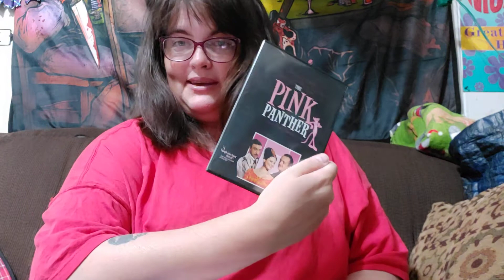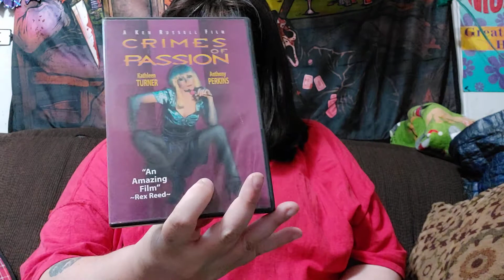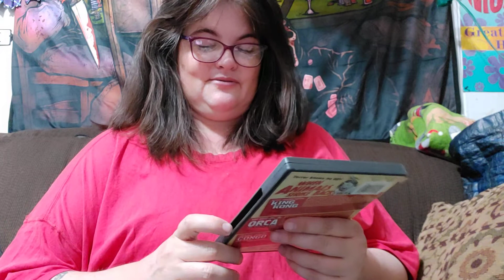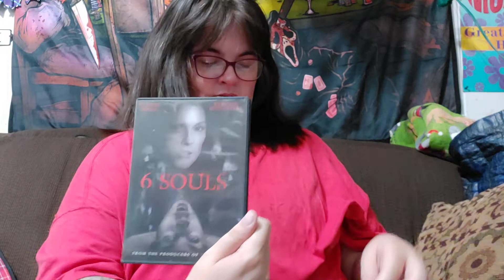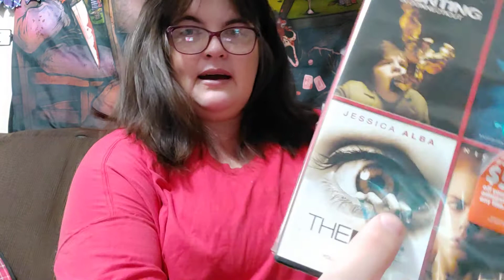A great bunch of presents from my friend Marc Of Horror.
Who is wonderful? Well Marc Of Horror of course.